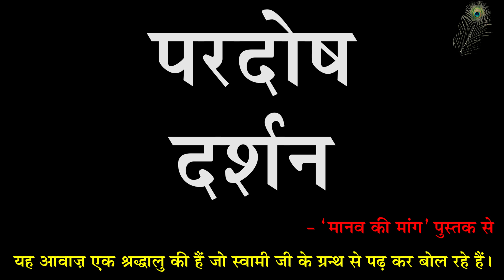Manav Ki Maang - Pravachan 21 - Part 01 - Pardosh Darshan - Looking Faults In Others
मानव की मांग - प्रवचन 21 - परदोष-दर्शन - भाग 01 - ब्रह्मलीन पूजयपाद स्वामी श्री शरणानन्दजी महाराज
Manav Ki Maang - Pravachan 21 - Part 01 - Pardosh Darshan - Looking Faults In Others - Brahmleen Pujyapad Swami Shri Sharnanand Ji Maharaj
(यह ग्रन्थ ब्रह्मलीन पूजयपाद स्वामी श्री शरणानन्दजी महाराज के प्रवचन से बनाया गया है। यह आवाज़ एक श्रद्धालु की हैं जो स्वामी जी के ग्रन्थ (मानव की मांग) से पढ़ कर बोल रहे हैं।)
(This Granth Has Been Made From Pravachans Of Brahmleen Pujyapad Swami Shri Sharnanand Ji Maharaj. The Voice Is In This Video Is Of One Devotee Who Is Reading From "Manav Ki Maang" Book Of Swami Ji)

Gita Press
Geeta Press
Gita Bhawan
Gita Bhavan
Nitya Stuti
Swami Ji
Seth Ji
Bhai Ji
Pad Ratnakar